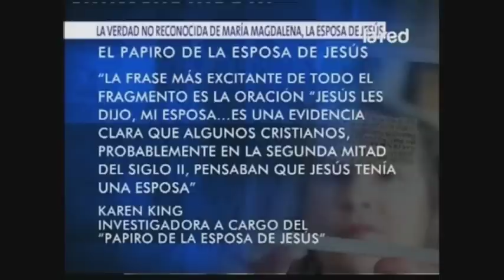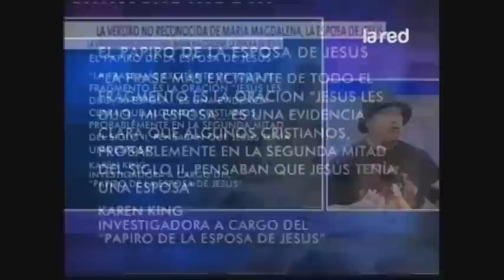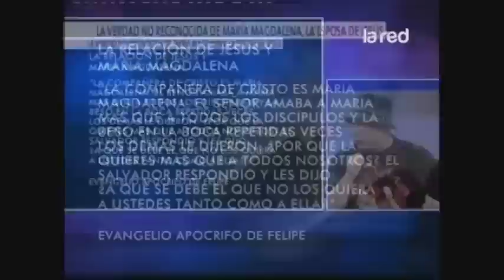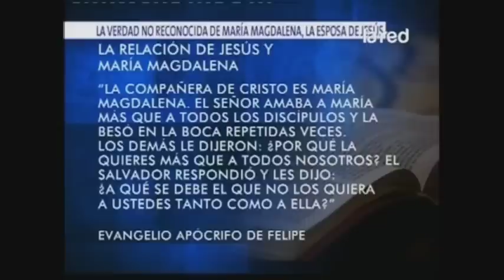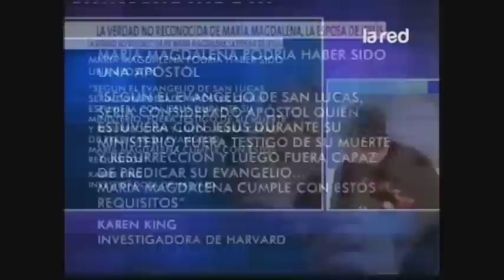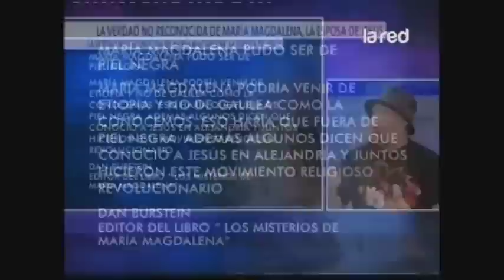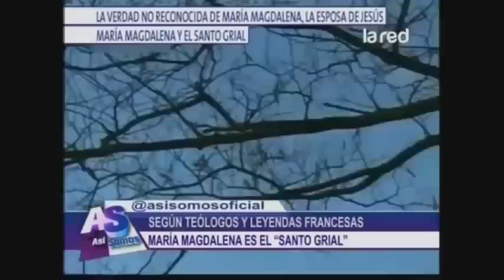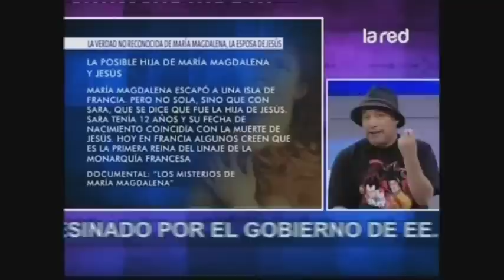La verdad no reconocida de María Magdalena, la esposa de Jesús